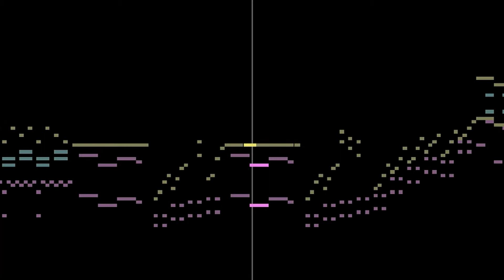Vladimir Deshevov - Rails, Op. 16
Vladimir Mikhailovich Deshevov (Владимир Михайлович Дешевов, 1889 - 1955) was a Russian composer. Deshekhov's family were music lovers, and he was particularly influenced by his pianist grandmother. Deshevov was friends with Sergei Prokofiev (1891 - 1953). He studied at the St. Petersburg Conservatory of Music from 1908 to 1914, but was forced to serve at the outbreak of war. After the war, he was involved in music education, performing and composing music for theater and film. For political reasons, his musics became more conservative in style. His works has been forgotten, and it is only in recent years that his life has been studied.
 "Rails, Op. 16"(Рельсы, 1926) is the fragment of his lost music based on the railway. Russia has many historic railroads, but the Trans-Siberian Railway, which began construction in 1891, was probably a major inspiration for Deshevov.

[CREATED DATE: June 2012]